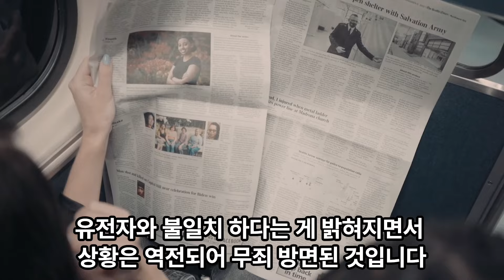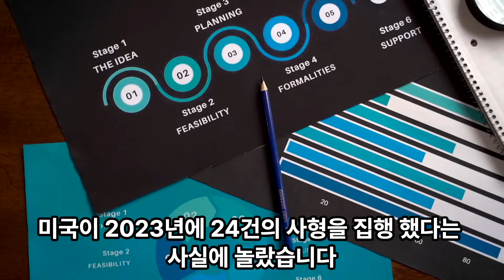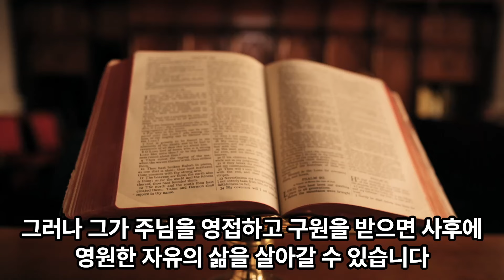김인수 교수의 매일영상메시지 / 2024년 10월 15일 / 사형제(死刑制)는 폐지되어야 합니다